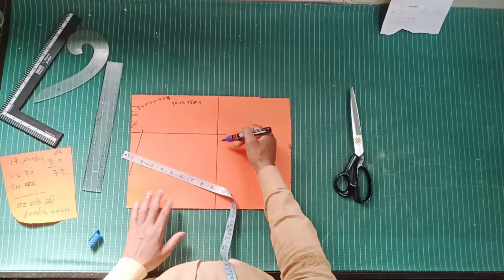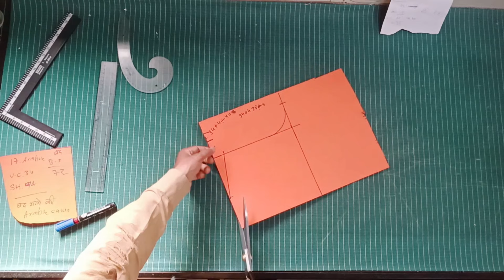बंद गले की अरमहौल और शोल्डर कैसे काटें || Armhole ki cutting